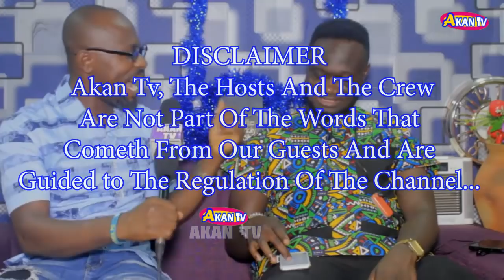YOU DO ME I DO YOU MAKES EVANGELIST AGRAADAA'S REPENTANCE BRUHAHA BUT CAPO DE SUPREMO HAS SOLUTION